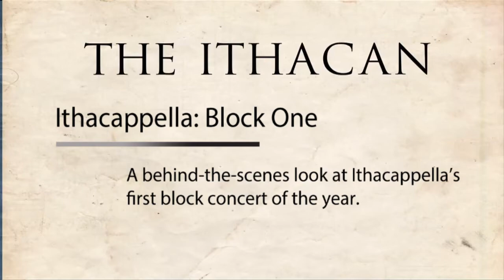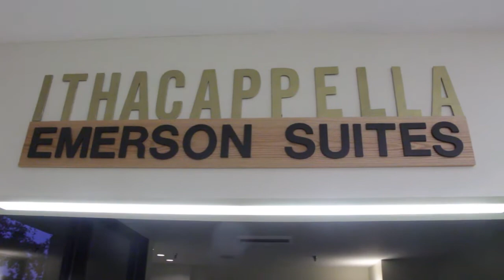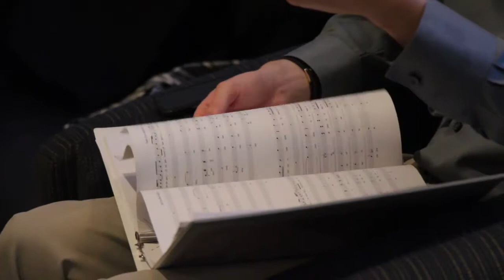Ithacappella: Block One Concert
A behind-the-scenes look at Ithacappella's first block concert of the year.